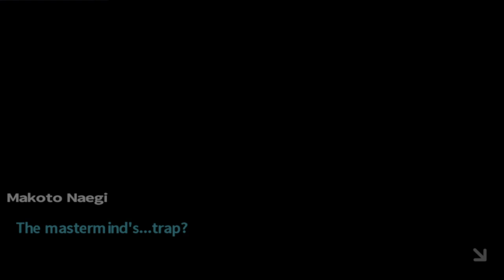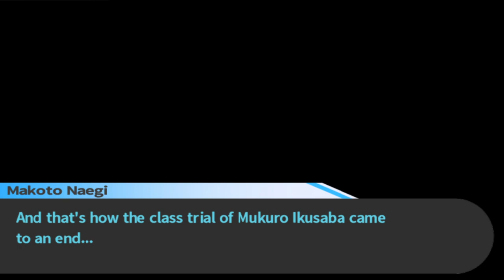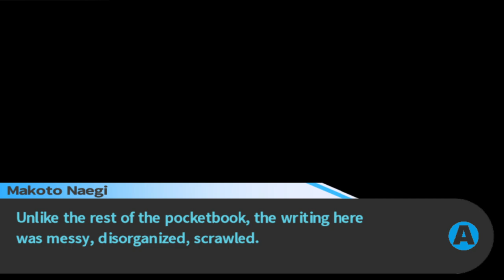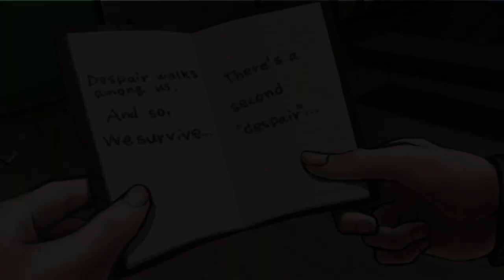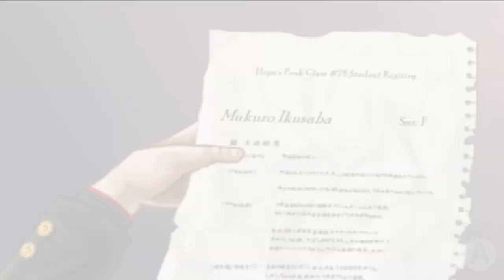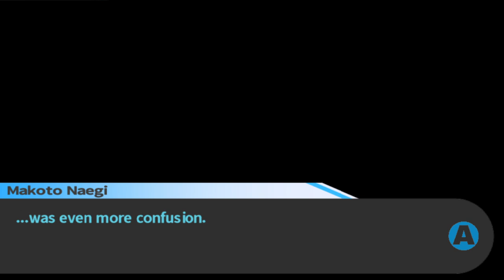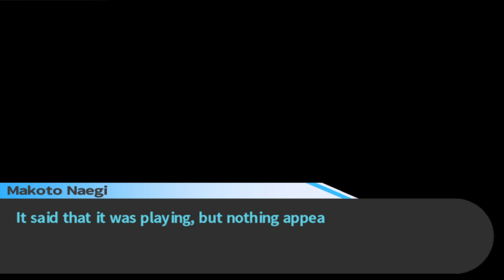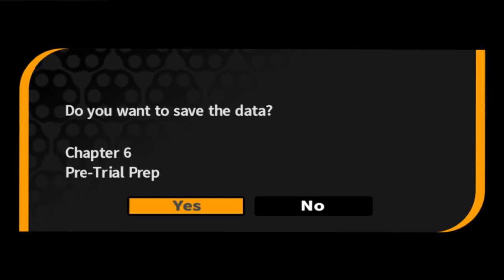Skull Emoji Present - Danganronpa: Trigger Happy Havoc with @coffee [21]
What a great start, similarly to chapter 5, we start w investigation! there was no crime that took place, cause we’re mainly solving the mystery from the previous one (cuz we were cut time short). We’ve unlocked all sectors (including secret rooms) and learnt crucial points leading to whereabouts and who the mastermind is! join us on our long (full trip this time) of hope’s peak academy, so yes more dvd’s in surveillance camera and what!? skull emoji!!! yayayayay okay that’s pretty hype if u ask me~"